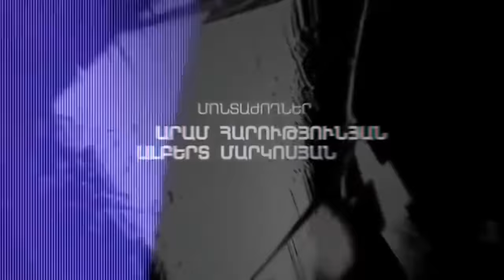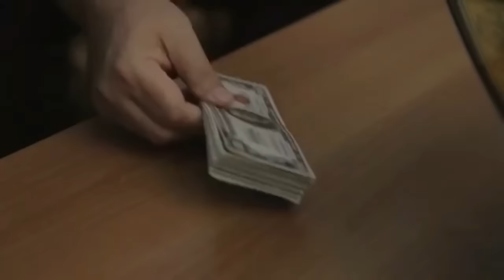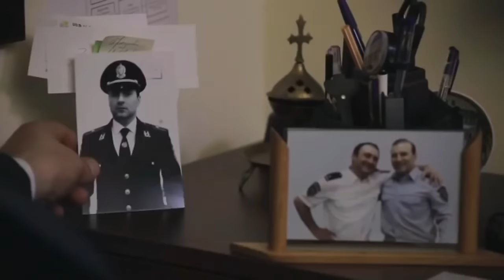Հրեշների Գայլը, 10-Seria, Hreshneri Gayl